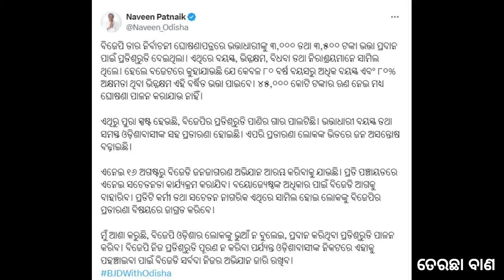ପାଣ୍ଡିଆନଙ୍କ ଭୁଲ ପାଇଁ ଫସିବେ ନବୀନ! | ତେରଛା ବାଣ